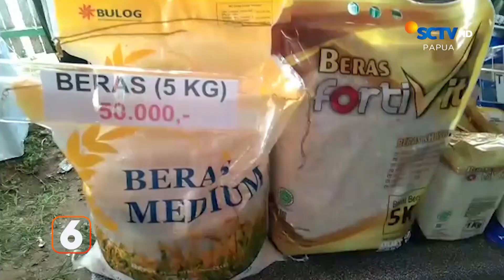Harga Bawang di Pasar Sentral Timika Melonjak | Liputan 6 Papua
Liputan 6 Papua, 7 Juni 2023 Part 2